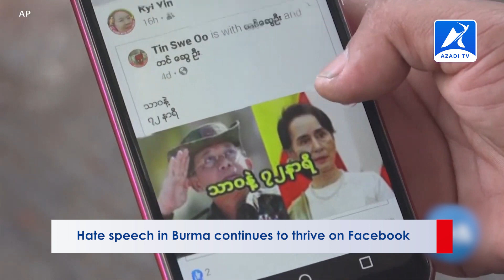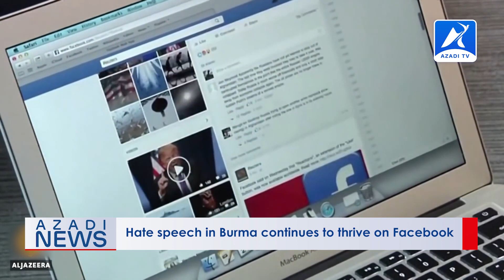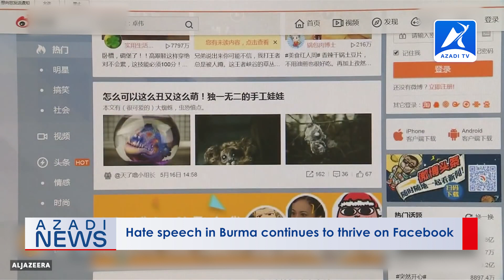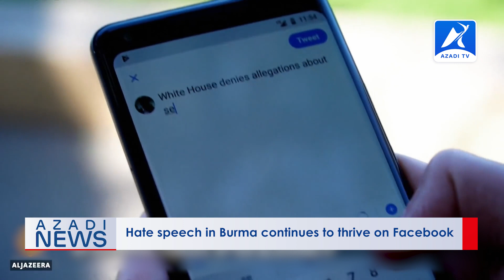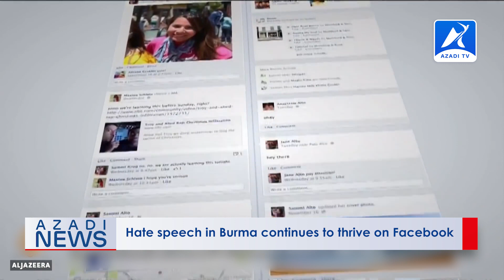Rohingya English News | 24 November 20121 - Azadi TV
Headlines:
1. Halt Forced Relocation of Rohingya Refugees says HRW
2. Hate speech in Burma continues to thrive on Facebook